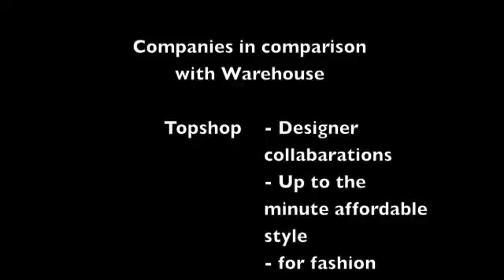Competitor film - CL Atcherley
by Cassandra Atcherley
Project: The THREE aspects of a nuclear disaster